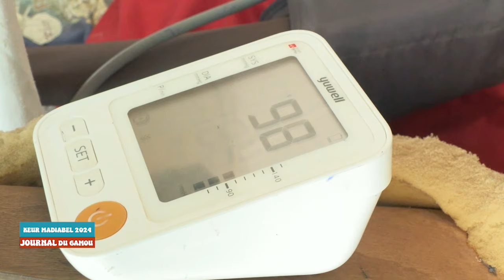JOURNAL DU GAMOU KEUR MADIABEL 2ém JOUR